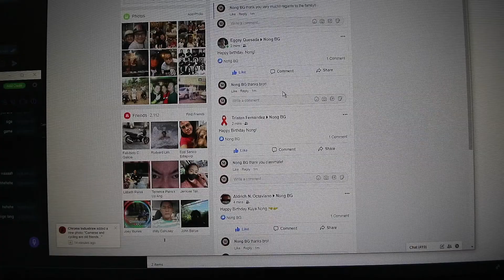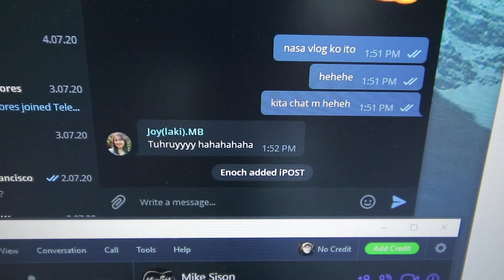the Nongski Show EP62 - My Simple Birthday Celebration..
a simple day started early with work, then food, then family then biking! tp my better half, thanks for all the effort!! thank you for those who greeted and who continues to greet me! Feels good to be 50!! actually, I don't know how it should feel, hehe, it's my 1st time to be 50 years old! haha!! KEEP SAFE GUYS!!

• my OBB contains my re-looped sample of "Root Down" by the Beastie Boys. my tribute and respect to the band and in memory of Adam Yauch. •

TECH GEARS:
Xiaomi MiMAx 3
Xiaomi Bluetooth Selfie Stick
Gorilla Tripod
Canon EOS M3
Viltrox adapter
Canon EF 10-18mm
Canon EFM 11-22mm
Kit lens 15-45mm
Canon Nifty-Fifty
7Artisans 7.5mm FishEye
Joby 3k Gorilla pod
Benro Tripod

MACHINE & SoftWares:
iMac
iMovie

MOBILE APP:
VLLO
InShot
Framelapse
GoCamera